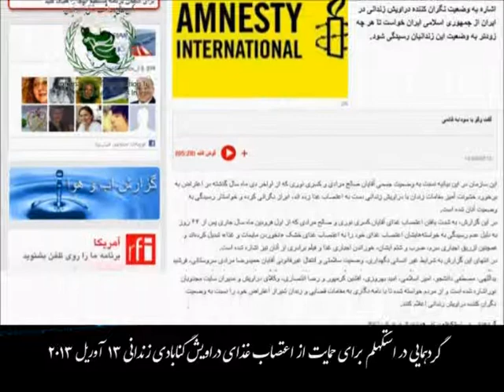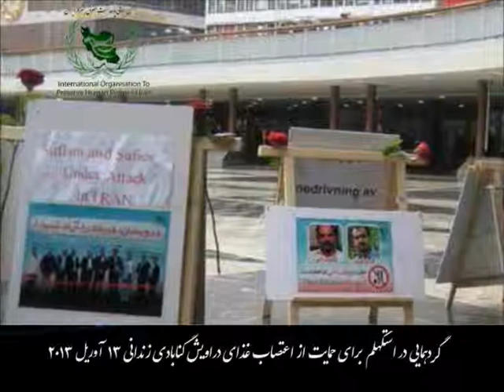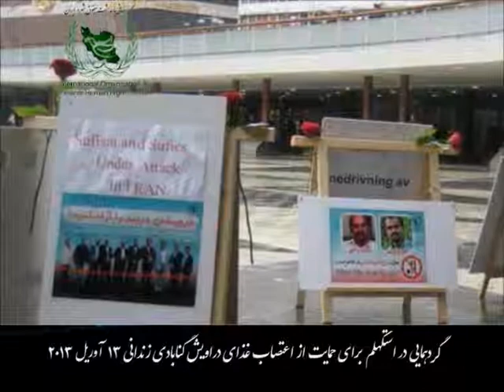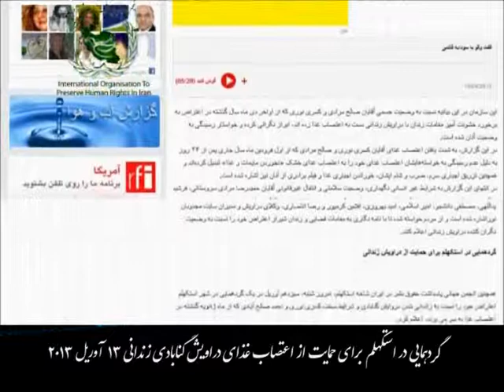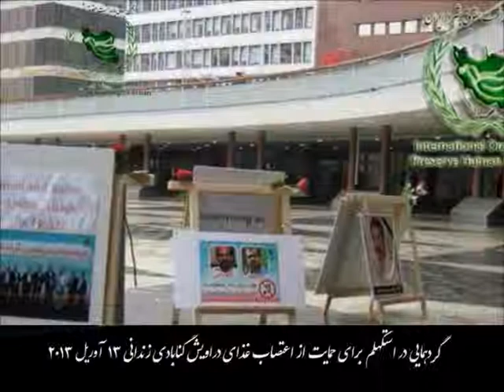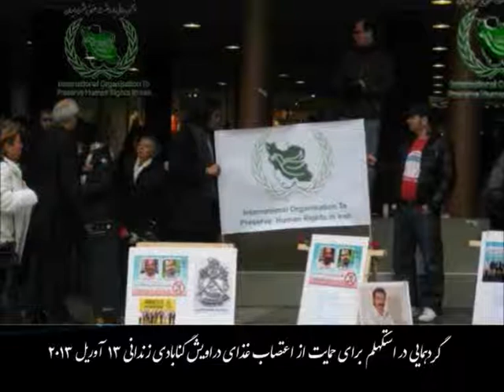گردهمایی در استکهلم برای حمایت از اعتصاب غذای دراویش گنابادی زندانی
رادیو فرانسه؛ اعتراض سازمان عفو بین الملل به وضعیت دراویش زندانی در ایران
رادیو فرانسه ؛ در ادامه اعتراض سازمان های حقوق بشری به وضعیت زندانیان سیاسی و عقیدتی در ایران، امروز سازمان عفو بین‌الملل با انتشار بیانیه ای با اشاره به وضعیت نگران کننده دراویش زندانی در ایران از جمهوری اسلامی ایران خواست تا هر چه زودتر به وضعیت این زندانیان رسیدگی شود. این سازمان در این بیانیه نسبت به وضعیت جسمی آقایان صالح مرادی و کسری نوری که از اواخر دی ماه سال گذشته در اعتراض به برخورد خشونت آمیز مقامات زندان با دراویش زندانی دست به اعتصاب غذا زده اند، ابراز نگرانی کرده و خواستار رسیدگی به وضعیت آنان شده است. در این گزارش، به شدت یافتن اعتصاب غذای آقایان کسری نوری و صالح مرادی که از اول فرودین ماه سال جاری پس از ۶۴ روز به دلیل عدم رسیدگی به خواسته‌‌‌هایشان اعتصاب غذای خود را به اعتصاب غذای خشک «نخوردن مایعات و غذا» تبدیل کرده‌اند و همچنین تزریق اجباری سرم، ضرب و شتم ایشان، خوراندن اجباری غذا و فیلم برادری از آنان نیز اشاره شده است. در انتهای این گزارش به شرایط غیر انسانی نگهداری، وضعیت سلامتی و انتقال غیرقانونی آقایان حمیدرضا مرادی سروستانی، فرشید یداللهی، مصطفی دانشجو، امیر اسلامی، امید بهروزی، افشین کرمپور و رضا انتصاری، وکلای دراویش و مدیران سایت مجذوبان نوراشاره شده است و از مردم خواسته شده تا با نامه نگاری به مقامات قضایی و زندان شیراز اعتراض خود را نسبت به وضعیت نگران کننده دراویش زندانی اعلام کنند. گردهمایی در استکهلم برای حمایت از دراویش زندانی همچنین انجمن جهانی پاسداشت حقوق بشر در ایران شاخه استکهلم، امروز شنبه، سیزدهم آوریل در یک گردهمایی در شهر استکهلم اعتراض خود را نسبت به زاندانی شدن دروایش گنابادی و شرایط سخت کسری نوری و احمد صالح آبادی که از ماه ژانویه گذشته در اعتصاب غذا به سر می برند، اعلام کرد. سودابه قائمی، سخنگوی این انجمن در استکهلم در مورد هدف از این برنامه به بخش فارسی رادیو بین المللی فرانسه گفت: « قصد ما این بود که صدای خود را به گوش جهانیان برسانیم و اگر این دو نفر آزاد نشده و اعتصاب غذای شان ادامه یابد، اعضای انجمن حمایت از حقوق بشر شاخه استکهلم نیز دست به اعتصاب غذا خواهند زد و از دولت سوئد نیز خواسته ایم در مورد حمایت از این دراویش اقدام کند.»